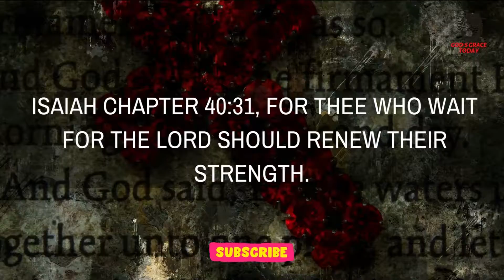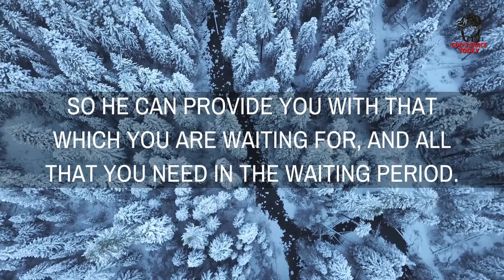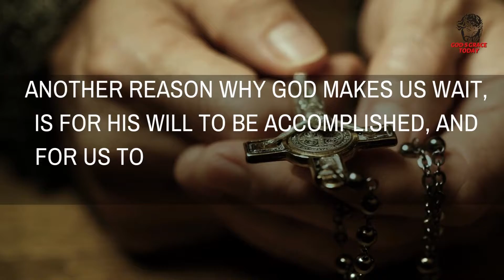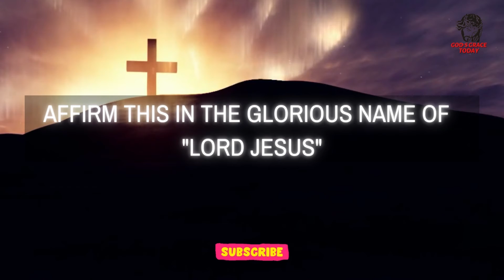💌Gods Message Daily Channel👆God message today for you | Safe Future From God⭐God blessing words#131✨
God's Grace Today loa✨
⭐"God's Grace Today" channel is about God's message to his Children through videos and it has a modest initiative to connect with God through messages that are spoken wherever on world. Having faith in God is the best method to address all of your issues by comprehending the significance of what He meant when He spoke. God is always there to Motivate, Inspire you and Aid you!  🦋✨

Listen to the message that the Lord Jesus has for you today. A Message From God, A Message From Jesus, An Inspirational Message From Heavenly Father.  (Bible Inspired video made for Christian Motivation and Education)

Follow us on Other Social Media Platforms-

Our sole purpose to make these Motivational and educational videos, is to make quality educational and  inspirational videos in the name of our Lord Jesus Christ and to enlighten our viewers in to the righteous path of life.

This video is made for Teaching/Motivational purposes only.
This video has no negative impact on anyone. (Inspired by Joel Osteen and all truthful messengers of Lord)

Team,
God's Grace Today

This video is created using the information gained from the following searches
1.God Jesus
2.Gods grace today
3.gods message
4.affirmations
5.universe
6.Jesus
7.777
8.spiritual
9.religion
10.psalm
11.11:11
12.manifestation
13.gods message
14.bible
15.catholic
16.gods message
17.gods message today
18.godsgrace
19.Jesus
20.bible verse
21.The law of attraction
22.Good vibes
23.gods love letter
24.God Helps
25.christian motivation
26.the lord
27.joel osteen
28.god says
29.angel number
30.god message
31.the secret
32.lord message
33.angel message
34.grace for purpose
35.lion of judah
36.secret manifestation
37.Law of attraction
38.the secret
39.love magic works
40.Jesus Christ